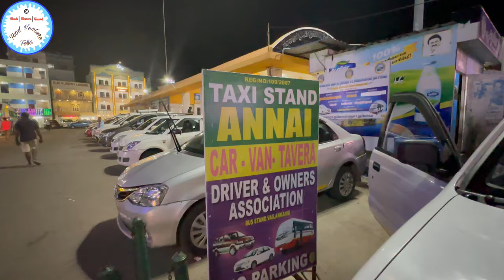VELANKANNI FISH MARKET | AVE MARIA | NAGAPATTINAM | TAMIL NADU | INDIA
Hello Folks,

velankanni fish market
nagapattinam fish market
fresh fish catch in velankanni
fresh fishes in velankanni
velankanni fish market
vailankanni fish market
fish market
fish markets
velankanni dry fish market
dry fish in velankanni
dry fishes in velankanni
velankanni videos in hindi

velankanni market
Sheela fish
Aila fish
Ailya fish

shrine basilica
main shrine

Buttermilk vendor
Portuguese Sailors
3 Miracles
Mount Mary Feast bandra
Roman Catholic shrine
AVE MARIA
Virgin Mary

Matha Kulam
holy oil
Shrine rooms
Adoration Church
Assisi Block

Virgin Mary
Virgin mother Mary
Divine healer
Mori Mai
Lourdes of the east
Holy rosary
Noman Moriye
Konkani Mass

Velankanni Basilica
Velankanni Matha
Velankanni Mada
Velankanni Mata
Morning star
one of the biggest Jesus christ Statue in India
one of the biggest Jesus christ Statue in Tamilnadu

ஆரோக்கிய அன்னை
Annai Velankanni
Velankanni Matha
Velankanni seafood
Ave Maria
Vailankanni Matha
Vailakanni Mada
Vailankanni Mata
Velankanni during rainy days.
Konkani Songs

3 MIRACLE TOWN - OUR LADY OF GOOD HEALTH - Velankanni